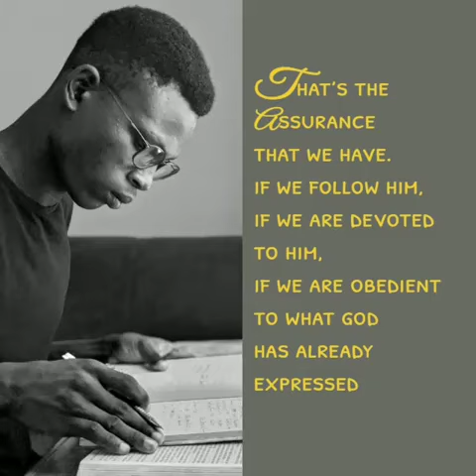God's priority isn't first our happiness. | Pr.Terry Prakasam